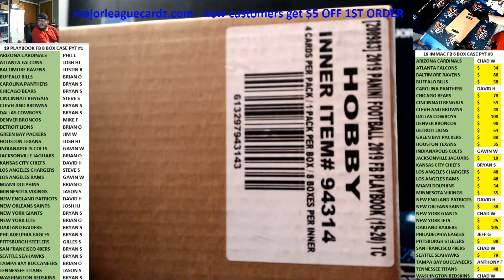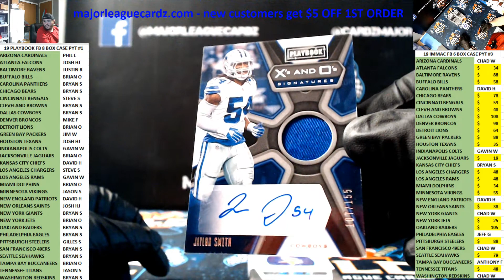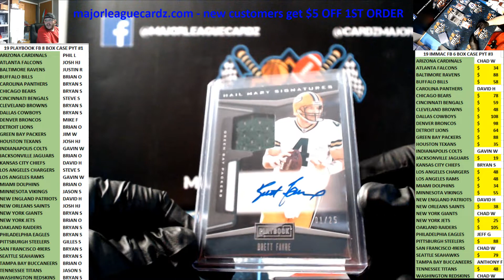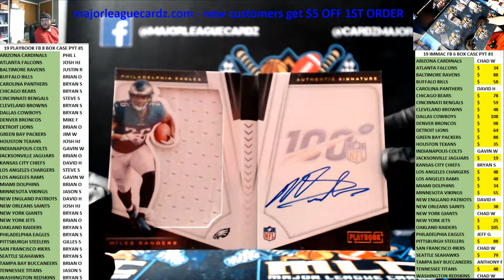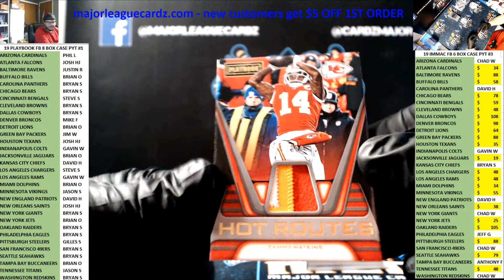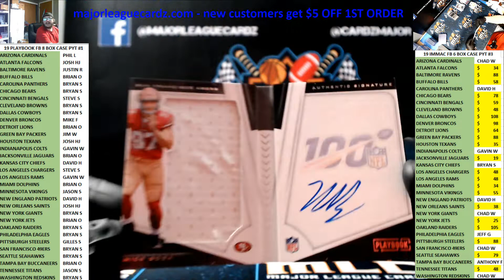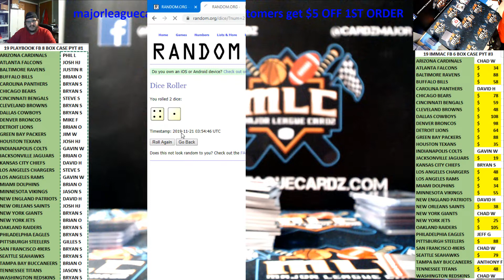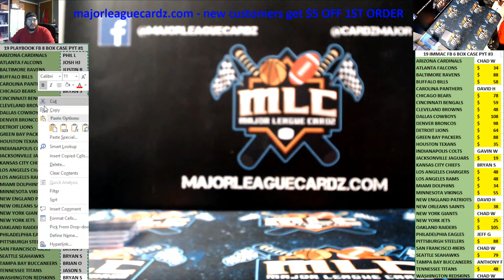11-20-19 Panini Playbook Football 8 Box Case 2019 PYT #1